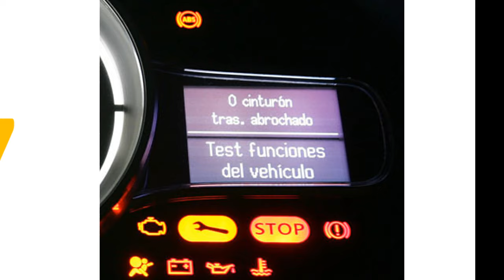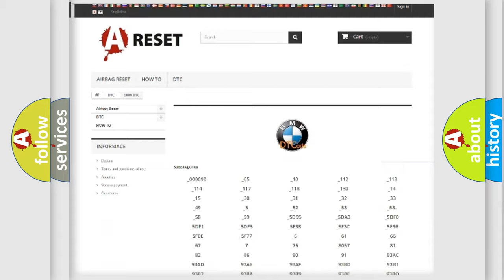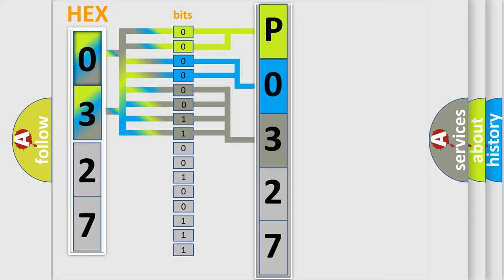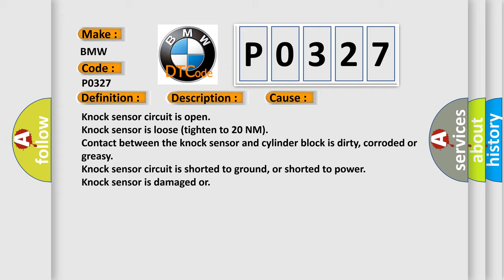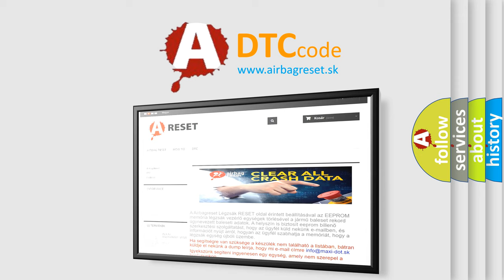DTC BMW P0327 Short Explanation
Contents:
0:21 Basic DTC analysis according to OBD2 protocol standard.
1:48 Insight into programming
2:58 A diagnostically understandable description of the Diagnostic Trouble Code
3:05 Basic error definition

Make:
BMW
Code:
P0327
Definition:
Knock Sensor 1 Signal Low Input
Description:
Engine started, vehicle driven at 2000rpm for 3 seconds or to a temperature of 40 degrees Celsius, and the DME detected the Knock Sensor 1 (KS1) signal was too low or not recognized by the DME
Cause:
Knock sensor circuit is open
Knock sensor is loose (tighten to 20 NM)
Contact between the knock sensor and cylinder block is dirty, corroded or greasy
Knock sensor is damaged or